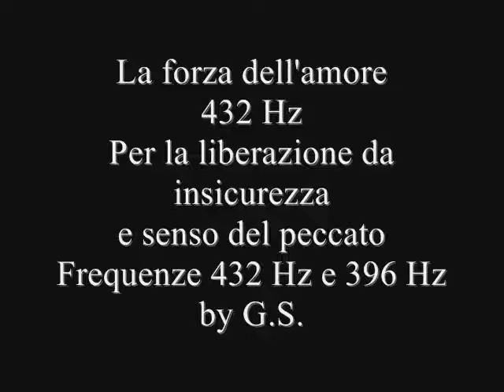La forza dell'amore 432 Hz by G.S..wmv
Video con frequenze 432 Hz per armonizzare il proprio spirito alla Creazione e 396 per liberarsi da insicurezza e senso di colpa.By Giuliano Scolesi